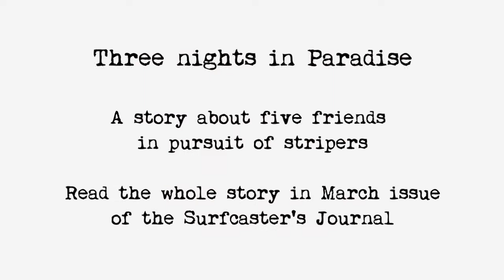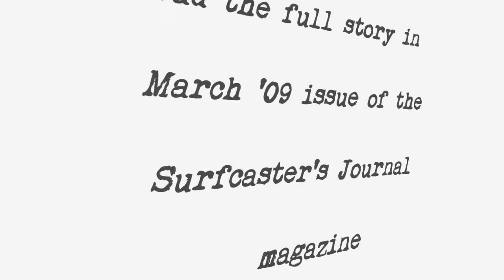Cuttyhunk Story March 09 issue of Surfcaster's Journal.mpg